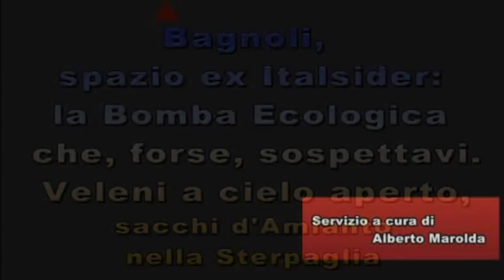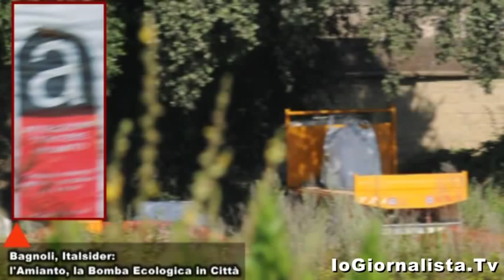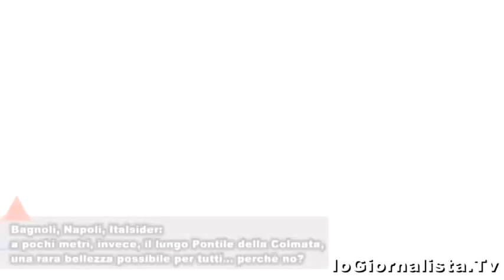Bagnoli ed il Grande Fratello, ex Ilva, Amianto a cielo aperto a due passi dai bambini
Napoli, la polvere sotto il tappeto della vecchia ILVA / ITALSIDER
Servizio a cura di Alberto Marolda
Bagnoli convive da sempre con un oscuro fratello, lo stabilimento dell'Italsider, l'EX stabilimento dell'Italsider. Oggi si parla tanto di Taranto, ma ci si è scordati completamente che a Napoli, nel quartiere di Bagnoli per l'esattezza, c'era, fino agli anni 80', un'acciaieria praticamente analoga. L'importanza del sito campano era tale che la direzione generale vi aveva sede, e che, nella stretta dell'acciaio che il paese dovette subire in quegli anni dall'Europa, si polemizzò parecchio su quale dei due stabilimenti chiudere.
Siamo stati, nei giorni scorsi, a visitare l'area oggetto, da anni, di una bonifica infinita, ed abbiamo trovato,  all'aperto e nascosti fra le sterpaglie e gli alberi a ridosso del muro perimetrale del vecchio stabilimento, a poche decine di metri quindi dalle case del quartiere, centinaia di grandi sacchi di Amianto. Un muro crepato ed abbandonato, che dovrebbe proteggere Bagnoli, Napoli, da una zona Off Limits che ha sempre spaventato tutti. Un muro inutile se si stoccano i veleni all'aperto.
Un luogo soltanto formalmente accessibile agli addetti ai lavori, ma in realtà un vero colabrodo, tra l'altro a ridosso del Turtle Point creato nelle vecchie palazzine degli uffici dello stabilimento... un ospedale dove perlomeno due volte alla settimana, si riuniscono mamme e bambini per giocare con i piccoli animali, chissà se ci andranno ancora ora che abbiamo aperto il vaso di Pandora... poche centinaia di metri più in la, ed i sacchi dei veleni fanno bella mostra di se fra sterpaglie secche ed assassine... non vogliamo pensare cosa potrebbe succedere se qualcuno gettasse una sigaretta... una fila ordinata in continuo aggiornamento, con molti operai che si muovono sotto il sole come formiche alacri, guidando carriole, ruspe e carrelli elevatori per ordinare, e stoccare sotto il cielo terso, l'amianto killer. Lavoro non protetto, senza guanti, maschere ne protezioni di qualsiasi genere, ma gli operai non temono il pericolo silenzioso, ci rispondono che hanno fatto i corsi di aggiornamento, e tanto gli basta... ci sorridono... ma non ci lasciano tranquilli, quella A, vuole dire morte, lo sanno tutti. Pericolo all'Italsider, a poche centinaia di metri dalle contestate transenne del cantiere delle trivellazioni denominate Deep Drilling, quelle per indagare sulla caldera dei Campi Flegrei, quelle che alcuni definiscono altamente pericolose anche loro... accusi il colpo stordito, e ti giri, ma non è finita, alle spalle un altro pericolo nascosto in un capannone dall'apparenza dell'abbandono... due passi, ed altri veleni ti aggrediscono, tonnellate di non meglio definiti materiali triturati in minimi termini che colano un percolato, nero, denso come la pece dell'Inferno... le bolle, ed i miasmi ti stordiscono, ti chiedi quale altro girone dantesco ti nasconda la bonifica infinita, ed ecco che girando gli occhi cadi, ancora a pochi metri, su una serie di serbatoi abbandonati, rotti e minacciosi... anche qui il liquido che cola è nero... ti chiedi, ci chiediamo, se ne usciremo vivi, se la città si salverà, e sai che non serve scomodare Dante... non basterà... piuttosto, forse, ci vorrebbe proprio il vecchio Edoardo Bennato, per chiedergli, scimmiottando una sua vecchia canzone: ma sotto l'Italsider... che ce stà?
Per giustizia, in attesa che la magistratura faccia luce sulla situazione, pubblichiamo anche il link alle repliche della Bagnoli Futura che gestisce oggi il sito di Bagnoli ex Ilva / Italsider.
Le repliche sono state inviate alla sede di Repubblica di Napoli dopo la pubblicazione delle mie foto, e regolarmente, come vedrete, pubblicate.